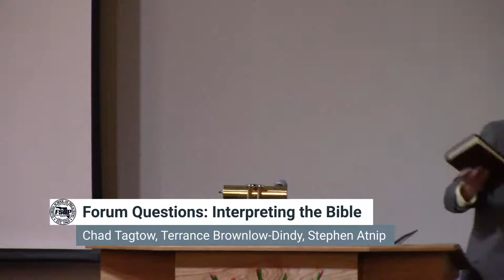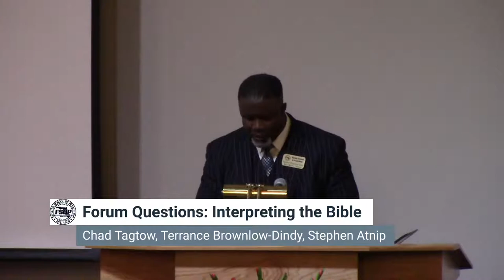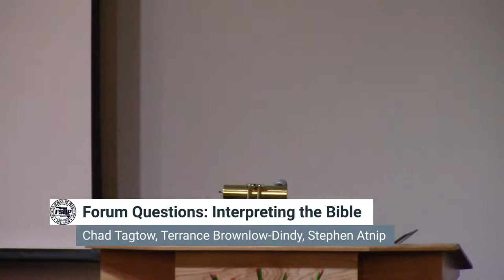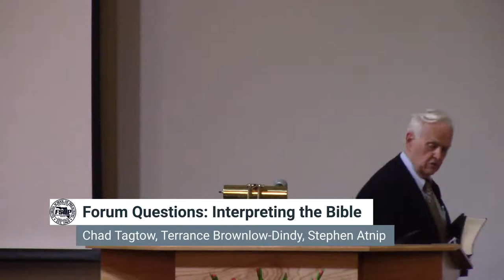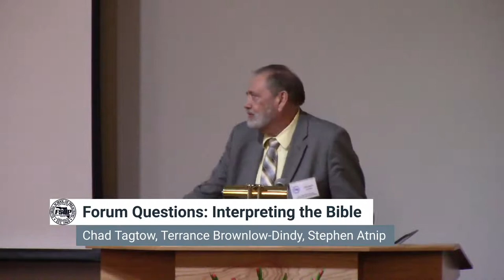FSOP Lectureship 2021 - Tuesday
Florida School of Preaching